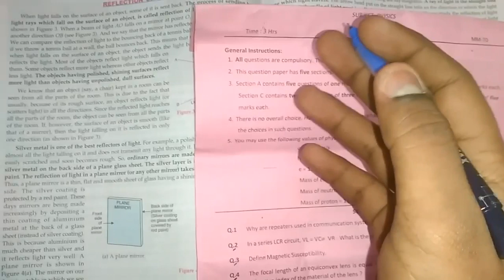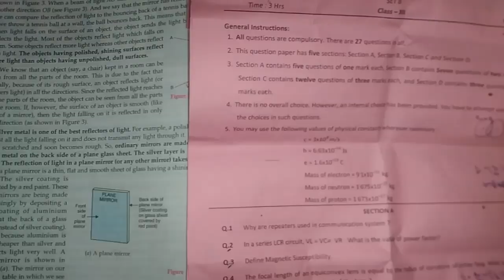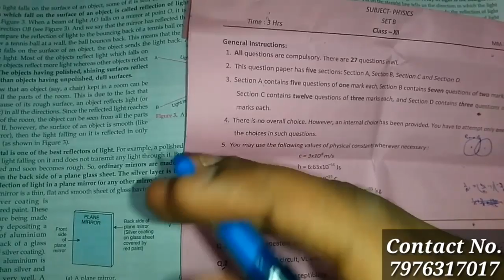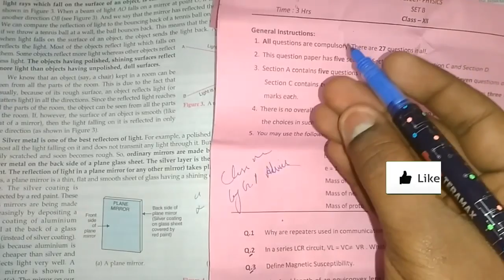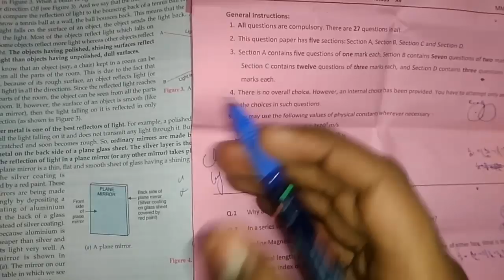Board Exam Class 12 Physics Most Important Questions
Physics Important Questions for Board Exams 2019, Class 12 physics, Board Exams 2019, CBSE Board Exams,

class 12 physics important questions, physics important derivations class 12, cbse important questions, 12th class physics 100% questions in cbse, physics pseb, how to do prepare phydics in one day cbse

Important Derivations of physics, important topics physics, class 12 physics, important Derivations, boards class 12
important Derivations physics, important numericals of physics, physics class 12 sample papers

physics viva questions class12, cbse physics practicals, ahsec physics practicals viva

CBSE, CLASS 12, PHYSICS, HARYANA BOARD, IMPORTANT QUESTIONS, GUARANTEED QUESTIONS, IIT JEE, JEE MAINS, EDUCATION, STUDY, HOW TO STUDY, BOARDS